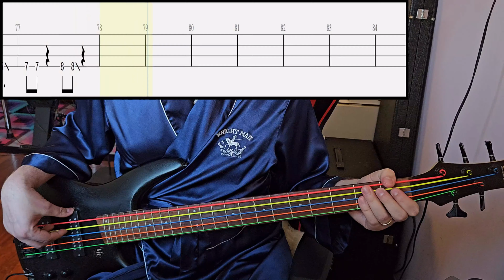Okamoto's - Where Do We Go? - Bass Cover With Tab (Bass Only)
Artist: Okamoto's
Song: Where Do We Go?
Anime: Dr.Stone
Tuning: Standard 4-String Tuning (EADG)